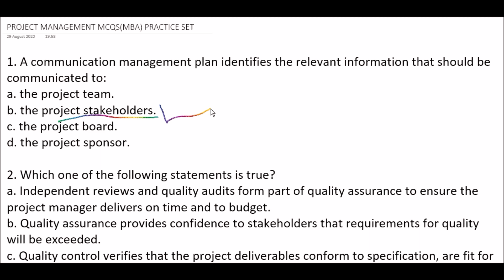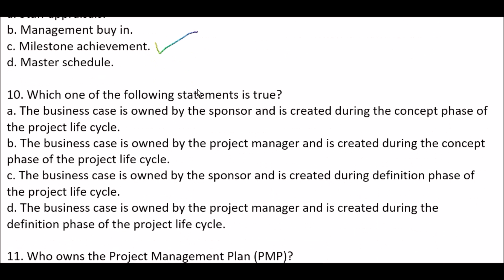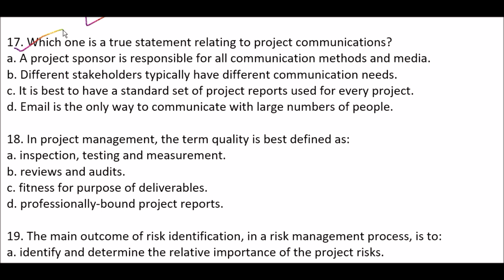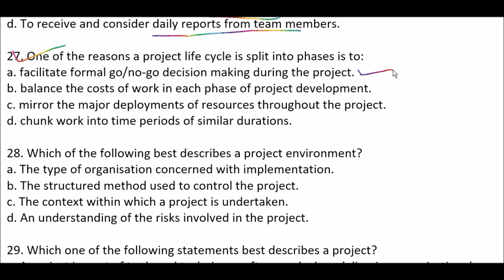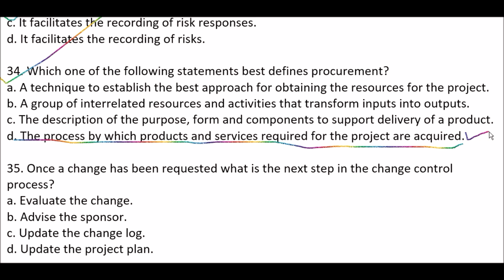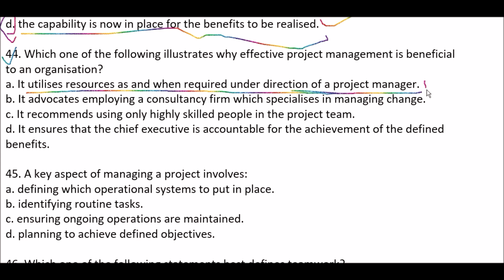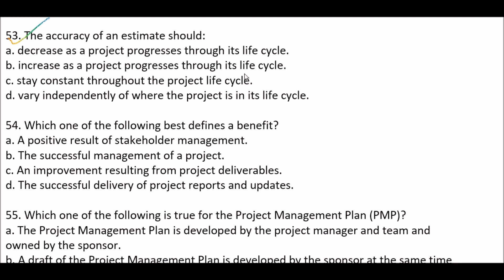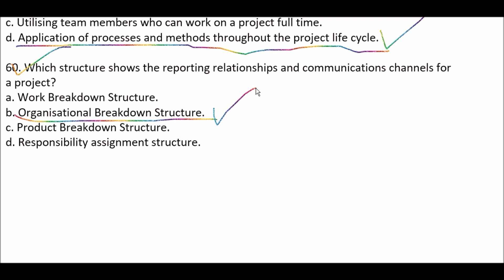PROJECT MANAGEMENT MCQS(MBA) PRACTICE SET 2020|AKTU_MCQS_PATTERN_2020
MCQ Practice Set | Project Management MCQ | Objective Question of Project Management | aktu mcq exam
INCLUDED 60 MCQS

In this video we cover following topic:
1. aktu exam pattern
2. MCQ exam
3. aktu final semester exam pattern
4. aktu exam pattern
5. aktu MCQ exam pattern
6. MCQ kaise hote hai
7. MCQ of Project Management
8. MCQ for mba
9. MCQ for b.tech
10. MCQ Practice Set
11. aktu MCQ exam pattern
12. aktu passout exam MCQ
13. aktu MCQ model paper
14. aktu b.tech mcq model paper
15. aktu mba MCQ  model paper
16. aktu b.pharm MCQ model paper

Project management is the application of processes, methods, skills, knowledge and experience to achieve specific project objectives according to the project acceptance criteria within agreed parameters. Project management has final deliverable that are constrained to a finite timescale and budget.

A key factor that distinguishes project management from just 'management' is that it has this final deliverable and a finite time span, unlike management which is an ongoing process. Because of this a project professional needs a wide range of skills; often technical skills, and certainly people management skills and good business awareness.